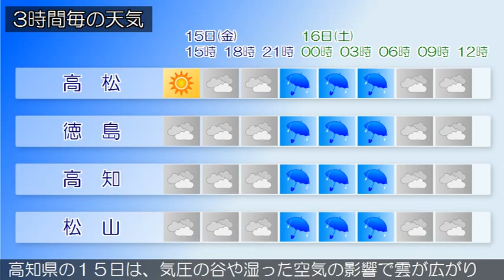2015/05/15 四国地方の天気予報 昼